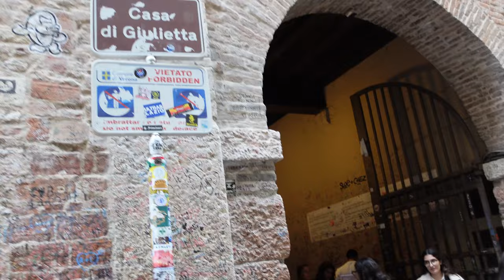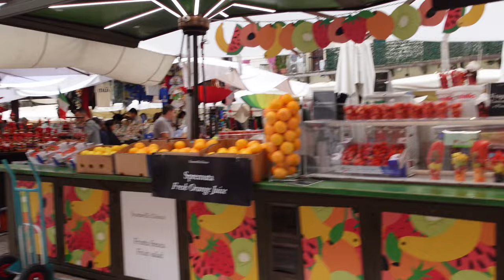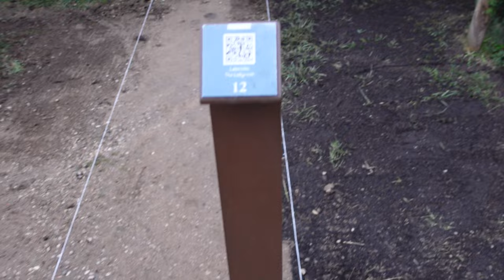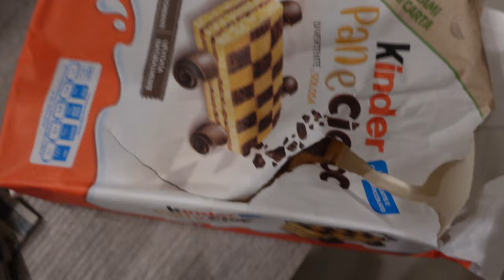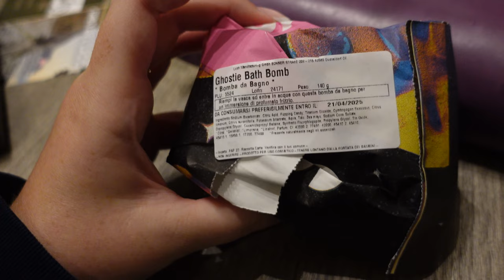WENECJĘ ZALAŁO 🙈 A WERONA NAS OCZAROWAŁA 🤩